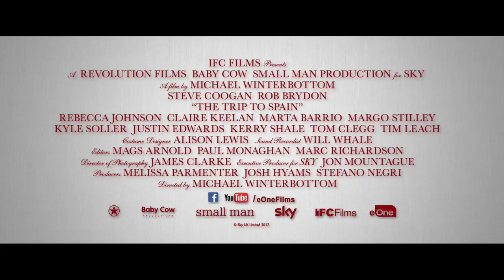The Trip To Spain Official Movie Trailer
Watch The Trip To Spain official movie trailer, starring Steve Coogan and Rob Brydon.

After jaunts through northern England and Italy, Steve Coogan and Rob Brydon embark on another deliciously deadpan culinary road trip. This time around, the guys head to Spain to sample the best of the country's gastronomic offerings in between rounds of their hilariously off-the-cuff banter. Over plates of pintxos and paella, the pair exchange barbs and their patented celebrity impressions, as well as more serious reflections on what it means to settle into middle age. As always, the locales are breathtaking, the cuisine to die for, and the humor delightfully devilish.